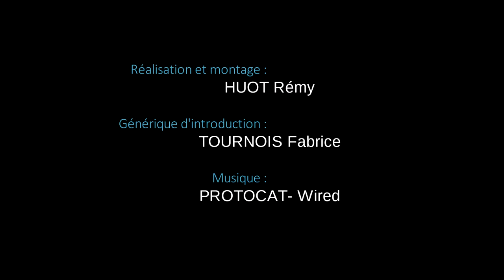Descente bidon à Clamecy été 2015